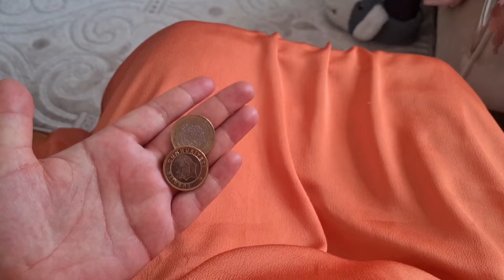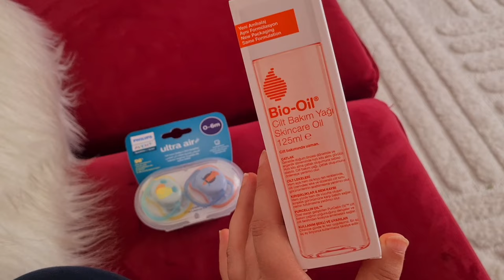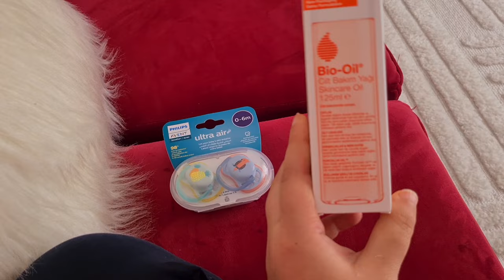BAYRAM VLOG 🍬| 37 week 🐣| SON BEBEK HAZIRLIKLARI | TÜM AİLE BİRLİKTE🥳 | KİWİ SÜT SAĞMA MAKİNESİ